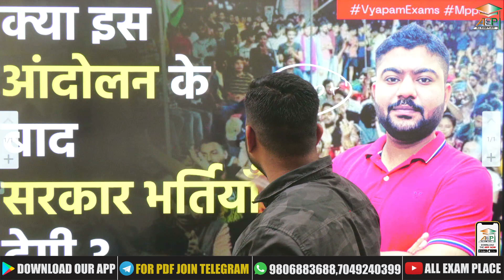MPPSC | Students Protest In MP | भर्ती सत्याग्रह | क्या इस आंदोलन के बाद सरकार भर्तियाँ देगी ? | AEP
MPPSC | Students Protest In MP | भर्ती सत्याग्रह | क्या इस आंदोलन के बाद सरकार भर्तियाँ देगी ? | AEP | MP SI | MP Patwari | Varg 3 | MP TET | MP Police Bharti | MP SI Bharti | MP Patwari Vacancy | Mppsc Update | All Exam Place | Mohit Khera Sir | NEYU

MPPSC
Students Protest In MP
भर्ती सत्याग्रह
क्या इस आंदोलन के बाद सरकार भर्तियाँ देगी ?
mppsc update
AEP
MP SI
MP Patwari
Varg 3
MP TET
MP Police Bharti
MP SI Bharti
Mohit Khera Sir
NEYU
Indore bharti satyagrah
mp shikshak bharti news today
mp patwari bharti
mp bharti satyagraha
mp bharti satyagraha indoor
mp vyapam bharti
mp police bharti
mppsc bharti
mp satyagrah andolan
indore students bharti satyagraha
MP
Andolan